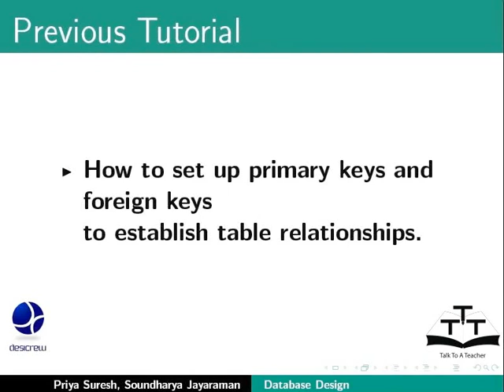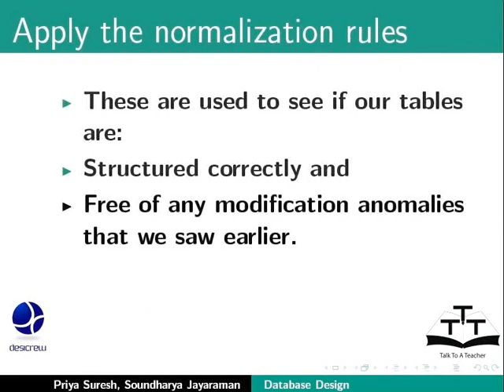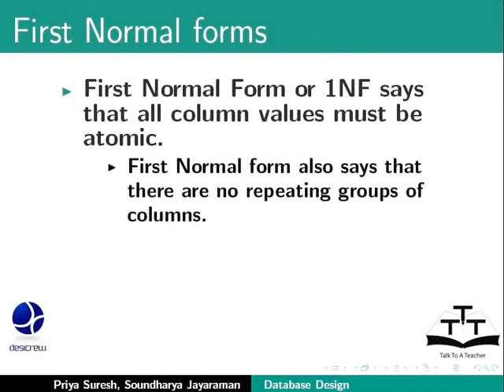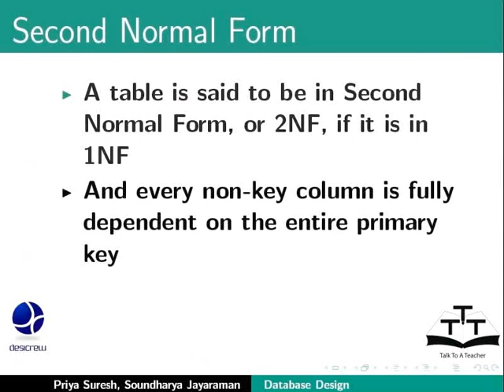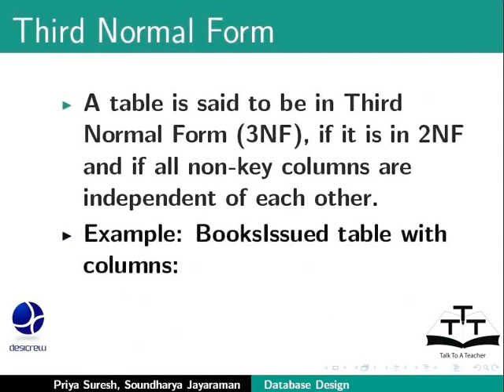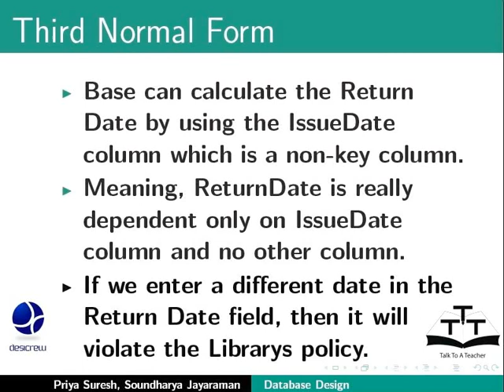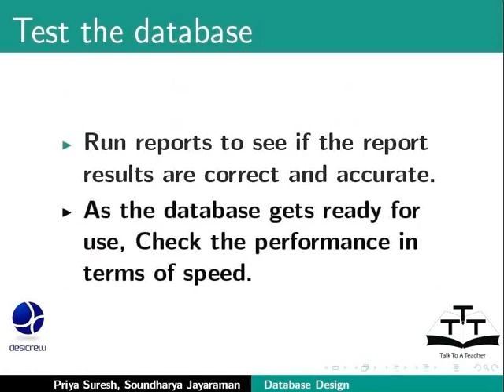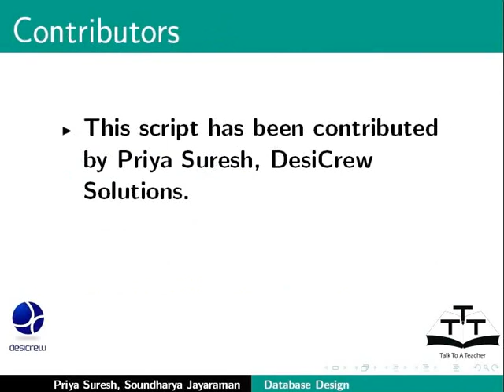Design Refine Database Design and Normalization Rules - Urdu